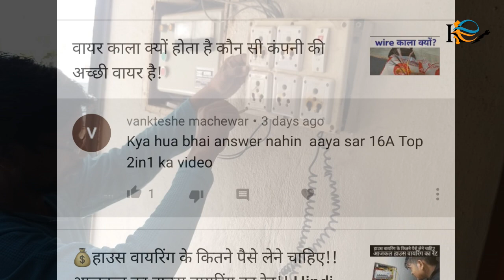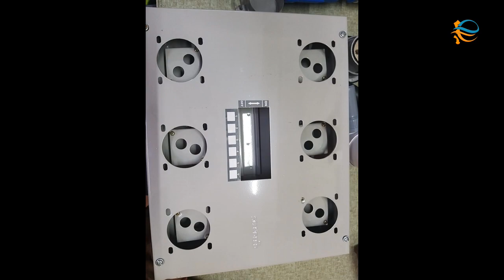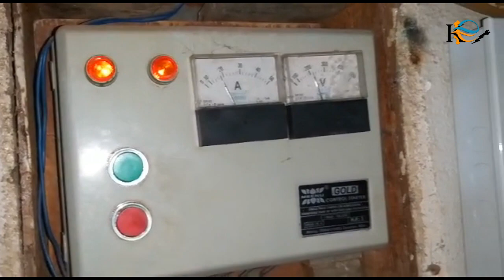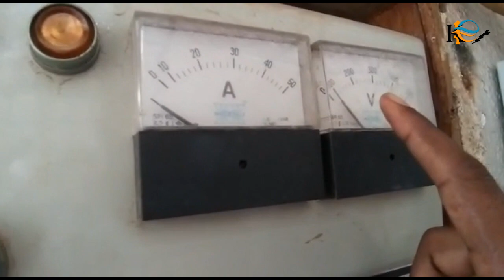एक समर्सिबल मोटर को पांच घर से चलाने का तरीका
veevo balaji trading Industrial 32 A x 5 Pin 240-415V Weatherproof IP44 Plug and Socket for Panel Use

Powerpack IP67 Multi Function 3 Socket and a Plug (PA05P) - 16 Amp, 3 Pin, 6h,230V, Nickel plated plug and sockets

JMD GOLD AC BOX 32 Ampere/240 V with MCB Metal Plug and Socket (Grey)

Control Industrial 16 Ampere 3 Pin Plug and Socket -Set of 2 Pairs

Luminous

4 se 5 ghante off grid solar panel system

Luminous 1 kw off grid solar system for homes, with 10 Hours Backup

Luminous 2 kw off grid solar system for big homes, Shops, offices

Luminous 3 kw off grid solar system for big homes, Shops, offices

Luminous 5 kw off grid solar system for big homes, offices and commercial shops

Luminous 7 kw off grid solar system for offices, commercial shops, factories

Luminous 10 kw off grid solar system for offices, commercial shops, factories

Sukam

Loom solar 2 panel stand (100 ~ 180 watts)

Loom solar 1 panel stand (40 ~ 180 watts)

Loom solar 3 panel stand (320 ~ 360 watts)

Loom solar 4 panel stand (320 ~ 360 watts)

Ac module) -

Loom Solar 340 watt mono panel

Loom solar 1 kw grid connected AC Module

Loom solar 10 kw grid connected AC Module

Loom solar 2 kw grid connected AC Module

Loom solar 3 kw grid connected AC Module

Solar Inverters off grid

10.Sukam brainy eco 1600 VA solar inverter with pwm charger

11.Microtek solar off grid inverter msun 1 kva -with mppt charger

12.Flin Energy slim lite pwm 3 kw -24 volt off grid solar hybrid inverter

13.Microtek off grod solar inverter msun 2 kva with mppt charger

14.Microtek off grid solar inverter msun 3kva with mppt charger

15.Flin Energy Flinslim lite 5 kw -48 volt off grid solar hybrid inverter

16.Luminous solar nxt 2 kw off grid hybrid inverter

17.Flin Energy Flinfusion mppt 3 kw -24 volt off grid solar hybrid inverter

18.Luminous solar nxt 3 kw off grid hybrid inverter

19.Luminous solar nxt 6 kw off grid hybrid inverter

20.Luminous solar nxt 7.5 kw off grid hybrid inverter

21.Luminous solar nxt 10 kw off grid hybrid inverter

1 .Loom solar panel 10 watt - 12 volt for mobile         charging

2.Loom solar panel 20 watt - 12 volt for small battery charging

3.Loom 10 watt solar home lighting system for villages

4.Loom solar panel 40 watt 12 volt poly crystalline

5.Loom solar panel 50 watt - 12 volt mono crystalline

6.Loom Solar 50 watt off grid solar system for mobile charging, lighting for villages

7.Loom solar panel 125 watt - 12 volt mono crystalline

8.Loom solar panel 160 watt - 12 volt multi crystalline

9.Loom solar panel 180 watt / 12 volt mono crystalline

10.Loom solar panel 330 watt - 24 volt multi crystalline

11.Loom solar panel 350 watt - 24 volt mono crystalline